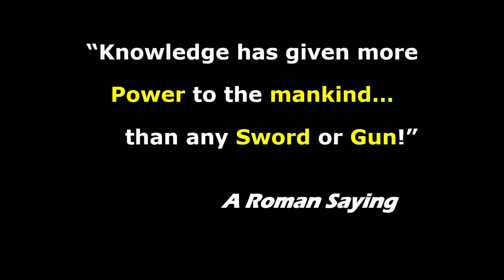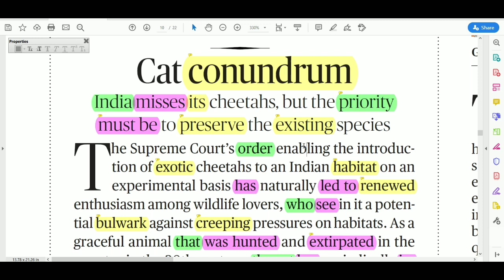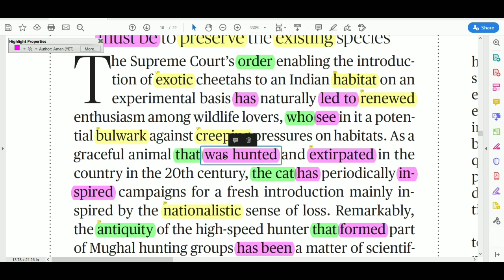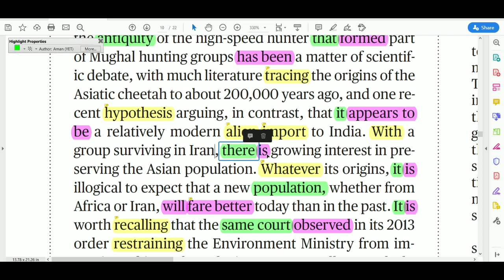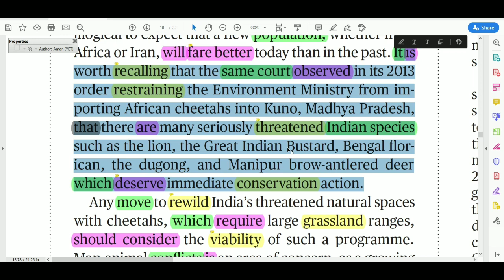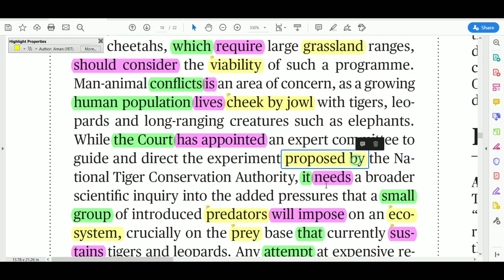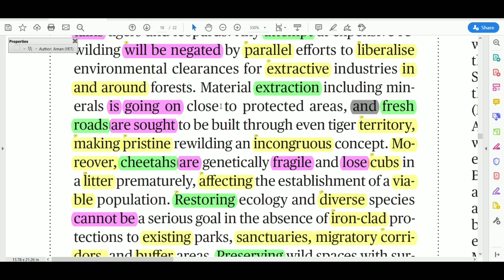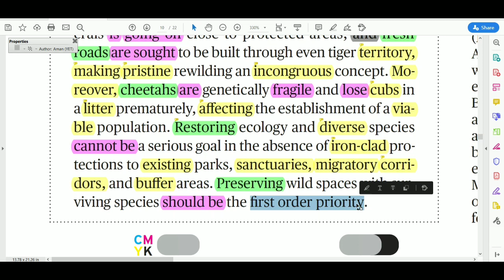The Hindu editorial Today || 10 Feb 2020 || Cat Conundrum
➤➤The Hindu editorial Today || 10 Feb 2020 || Cat Conundrum, line by line and word by word.

(New Audio published)

Credits (Music)
Content Covered
Read Hindu
Editorial Today